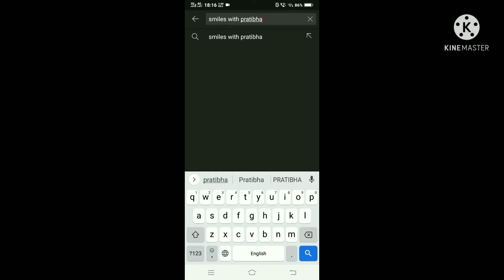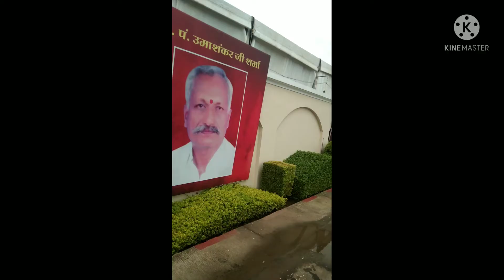संत श्री रावतपुरा सरकार महाराज जी का चातुर्मास#vlog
संत श्री रावतपुरा सरकार महाराज जी का चातुर्मास 2021# new